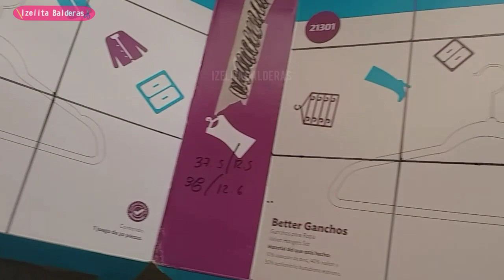Punch box - Regalo Sorpresa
*(5)*🎵 Track Info:
Title: Festival by Topher Mohr and Alex Elena

🚫 Este Canal está sujeto a moderación, todo comentario ofensivo será eliminado y reportado.  ❌El Copyright será denunciado